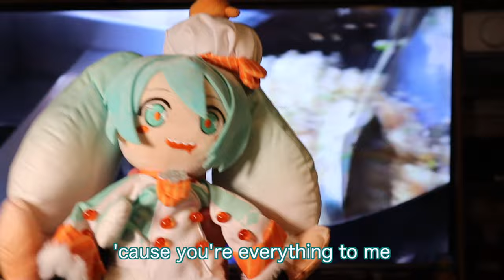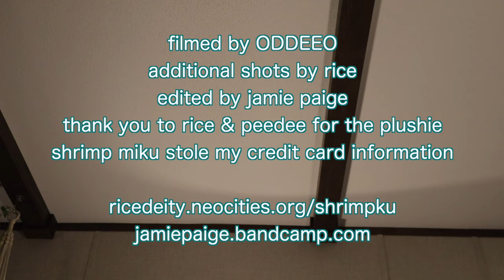エビチャーハン! (You’re Telling Me A SHRIMP Fried This Rice?!) [feat. Hatsune Miku English]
you're telling me a shrimp fried this rice? you're telling me a shrimp fell in love? you're telling me a shrimp can feel human emotions? you're telling me a shrimp can feel pain. you're telling me a shrimp could hurt me. i'm scared of you

vocals by hatsune miku v4 english
everything else by yours truly, Jamie Paige!
and also my sister and her husband for letting us spend a day throwing a plushie around their house

lyrics:
i cook my dinners for an audience
at least that's what i'd like to do
lately it's me and my irrelevance
garnished with hopeless love for you

i cut these onions 'til i cry
sear my heart on every side
golden brown and lightly fried
i just don't know what i'm to do
with this meal i made for two...
unless i cook for you!

i made a home-cooked meal
full of everything i feel
and i send my love
through the searing stainless steel
i hope you feel the heat
'cause you're everything to me
have this shrimp fried rice
no more talking, lets just eat!

you cook your dinners with no elegance
nothing pretty, just some food
that might be why you're such a pessimist
every day its plain white rice and chicken breast with protein powder, it's PETULANT!

sous vide it slowly for a day
while the lonely hours away
watch those colors turn to grey
wouldn't your dinner feel complete
with some savory and sweet?
just come and cook with me!

i hope you come and eat
'cause it's such a tasty treat
grab a plate and take a seat!

OHHHHH SHRIMP MIKU IN THE PLACE TO BE
YOU WANT A SHRIMP FAJITA OR A SHRIMP SCAMPI
I GOT THIRTY NINE METHODS TO PREPARE SEAFOOD
AND I'D MAKE UP A MILLION MORE FOR YOU
YOU MAKE MY HEART BEAT WILD AND FREE
NOW I'M SEEING COLORS THAT I CAN'T PERCEIVE
BABY DON'T BACK DOWN, TAKE A CHANCE ON ME
AND NO I DON'T GIVE A SHIT ABOUT YOUR SHELLFISH ALLERGY

YOU'RE GONNA EAT THIS FRIED RICE I MADE FOR YOU
OR... OR THERE'S GONNA BE PROBLEMS